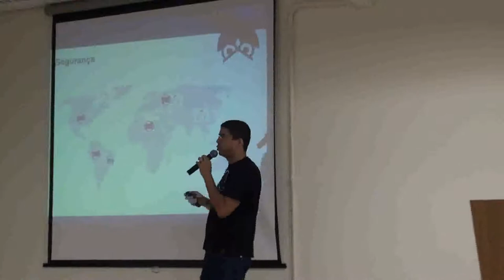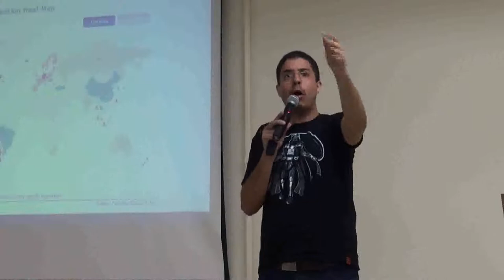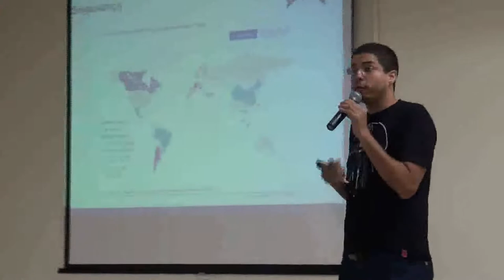Flisol Indaiatuba 2012 - Palestra: O que são projetos web complexos? - Parte 3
Palestra: O que são projetos web complexos? - Parte 3

Palestrante: Gustavo Lima - Responsável pela implementação de um dos primeiros provedores de Internet no Rio de Janeiro. Esteve na IBM (EUA) participando do desenvolvimento do WebSphere Application Server 7. Atualmente está na HP, atendendo clientes como Vale, TAM, Abril, Natura e Net, em ambientes de missão crítica. É o mantenedor do site Coruja de TI e o organizador do Web Security Forum

Conteúdo: O objetivo da palestra é trazer informações atualizadas sobre projetos complexos de aplicações para a Web, dando ênfase aos aspectos relacionados à infraestrutura e recursos de segurança necessários aos ambientes que hospedarão essas aplicações. Tópicos: Arquitetura de Projetos Web, Rede, Segurança, Balanceamento de carga, Servidores - Web - Aplicacionais, Performance, Monitoração, Cloud Computing & Virtualização.